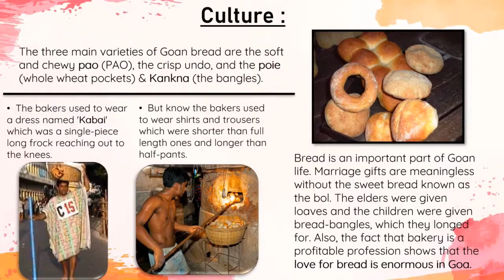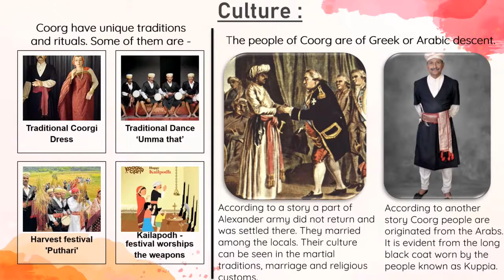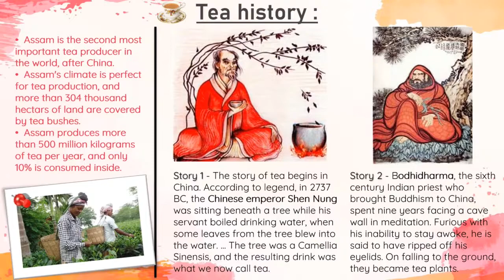Glimpses of India | Ch.7 English chapter presentation | Interactive slides PPT | Class 10th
Greetings everyone,
In this video I have made an interactive slides PowerPoint presentation on "Glimpses of India" in English.
This is basically Class 10th "English {First Flight} chapter presentation" !!

PPT Contents :
1) A Baker from Goa
• Poder
• Culture
• About Goa

2) Coorg
• About Coorg
• Culture
• Coorg Regiment
• Tourist attraction

3) Tea from Assam
• Compendious of Assam
• Tea history
• Tea flushes

I hope this video would be helpful to you in your work.
Also in this video you can find relevant topics to Goa, Coorg & Assam.